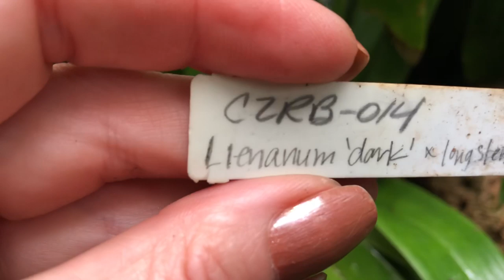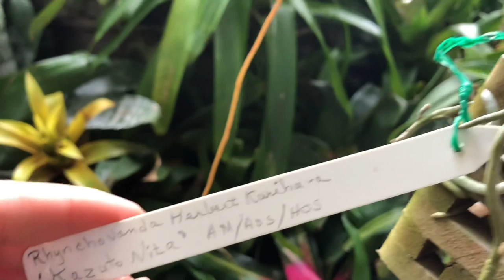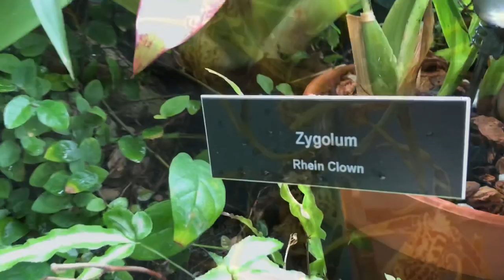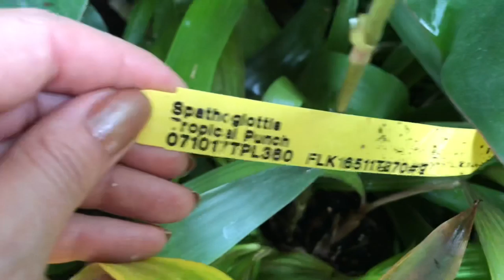Прогулка по ботаническому саду с орхидеями. Башмачки, дендробиум,фаленопсис,энциклия ,катлея и др,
Я хочу также подарить вам немного радости и красоты и хорошего настроения  в этом ролике ! Спасибо что вы у меня есть! Спасибо!